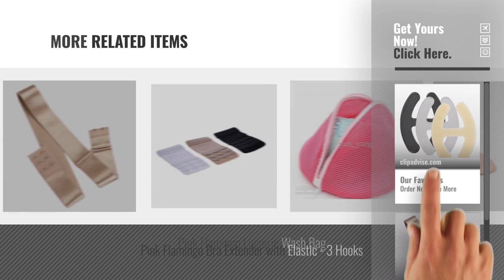Top 10 Pink Flamingo Lingerie & Nightwear [2018]: Pink Flamingo Bra Clips - Pack of 3 -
Top 10 Pink Flamingo Lingerie & Nightwear [2018]

Pink Flamingo Bra Clips - Pack of 3 - Black/White/Beige in reusable pouch by Pink Flamingo

Pink Flamingo Women's Low Back Converter - 2 Hook by Pink Flamingo

Pink Flamingo Bottom Enhancing Briefs by Pink Flamingo

Pink Flamingo Women's Bra Strap Shoulder cushion by Pink Flamingo

Pink Flamingo No Lines Seamless Hipster Brief - Pack of 2 (Skin and Pastel Pink) by Pink Flamingo

Pink Flamingo No Show Nipple Pasties -Pack of 3 pairs by Pink Flamingo

Pink Flamingo Women's Camisole (Pack of 3) (B001_Multi) by Pink Flamingo